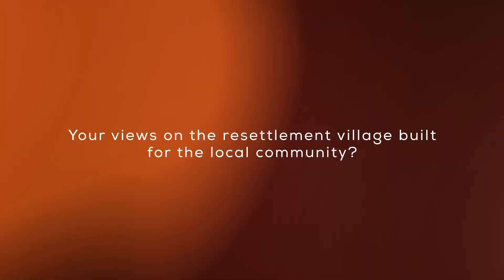Eugen Wollfarth, German Consul General, Thar Coal Block II Visit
Mr. Eugen Wollfarth, German Consul General, visited Thar Coal Block II and went through our different initiatives such as Thar Million tree Project, Marvi Memon Clinic and Thar Foundation School.
We pledge to continue working for the progress of local community. Watch the video, to know his views on socioeconomic development initiatives, undertaken by Thar Foundation.